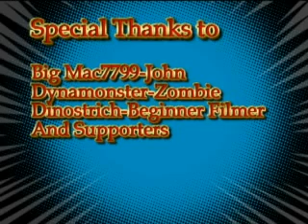The Last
Meet John, he is one of the groups of people known as The Last and must stay alive until there mission is complete. the eradication of the Metamorphs.

Game: Halo 3
Program Pinnacle Studios